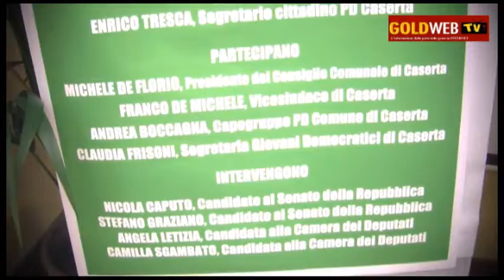CE. Verso le Politiche. On. GRAZIANO: "Finora campagna elettorale molto fredda